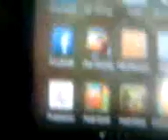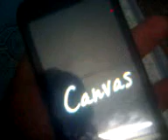How to install cwm or trwp recovery on mmx a63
Micromax a63how to ins cwm